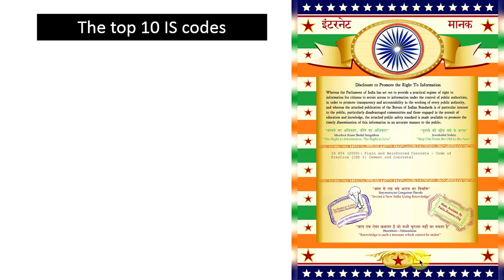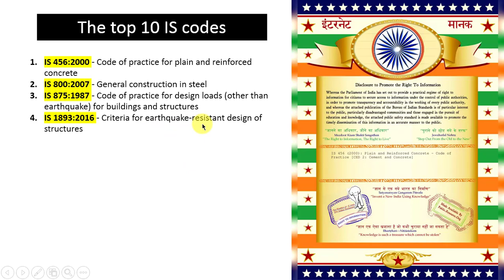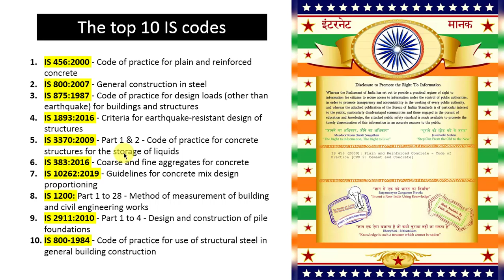10 Most Important IS Codes जो सभी Civil Engineer को जानना ज़रूरी है? | Top 10 Important IS Codes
The Civil Notebook YouTube channel is a resource for civil engineers, architecture students, and construction professionals. The channel provides videos on various topics related to civil engineering, including design concepts, software tutorials, project management, and career advice.
Overall, the Civil Notebook YouTube channel is a great resource for anyone interested in civil engineering, providing a wealth of information and inspiration for their projects and careers.
Here are the top 10 IS codes that are frequently used by civil engineers in India:

IS 456:2000 - Code of practice for plain and reinforced concrete
IS 800:2007 - General construction in steel
IS 875:1987 - Code of practice for design loads (other than earthquake) for buildings and structures
IS 1893:2016 - Criteria for earthquake-resistant design of structures
IS 3370:2009 - Part 1 & 2 - Code of practice for concrete structures for the storage of liquids
IS 383:2016 - Coarse and fine aggregates for concrete
IS 10262:2019 - Guidelines for concrete mix design proportioning
IS 1200: Part 1 to 28 - Method of measurement of building and civil engineering works
IS 2911:2010 - Part 1 to 4 - Design and construction of pile foundations
IS 800-1984 - Code of practice for use of structural steel in general building construction
These codes are widely used by civil engineers in India to ensure that their designs and constructions adhere to standard practices and regulations set forth by the Bureau of Indian Standards (BIS).